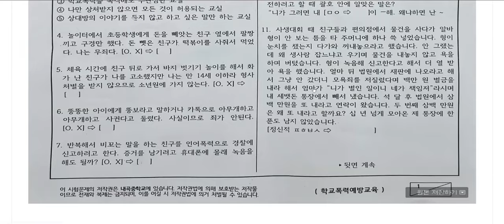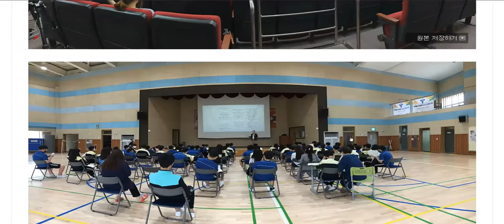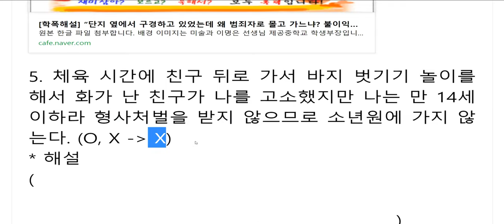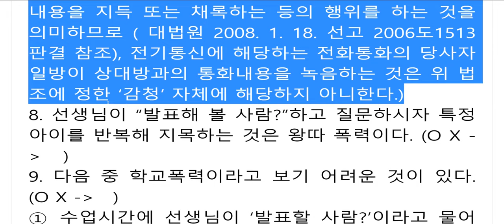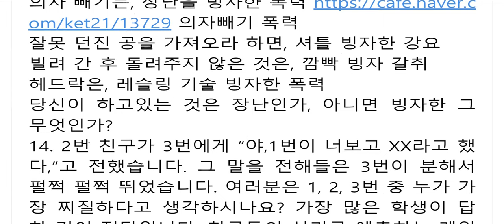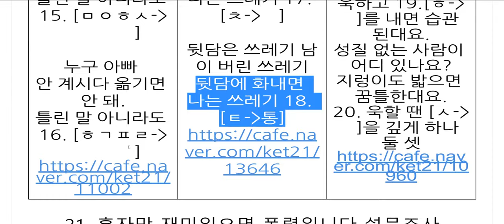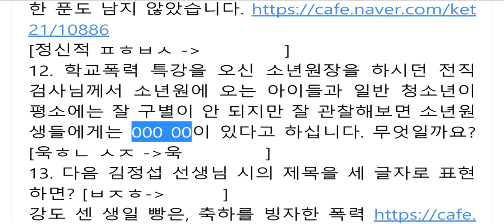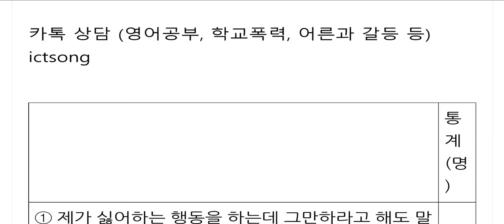학교폭력예방 퀴즈 수업하는 법